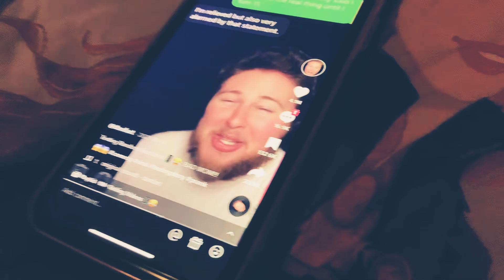July 30, 2022